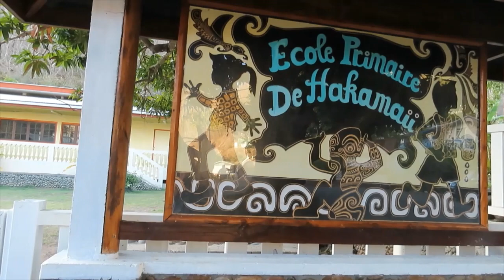NUKU HIVA - UA POU - AVRIL 2022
Quelques nouvelles de ce mois d’avril passé aux Marquises…
Nous stationnons principalement à Nuku Hiva, dans cette grande baie où arrivent les (trop) nombreux voiliers de la Transpacifique (Transpac). Nous y attendons Eric et Pascal, ainsi que nos membranes de dessalinisateur commandées en Espagne, et nous profitons d’Internet pour préparer les travaux de cet été : commande d’un parc de batteries lithium en Chine, commande d’un nouveau désall en France, demande de devis pour faire refaire le bimini à Tahiti (réparé sommairement après la chute de Paul), carénage ou pas (en cas de carénage, il faut réserver une sortie du bateau à sec, ce qui est moins facile pour Peikea que ça ne l’était pour Noa). Voici où nous en sommes fin avril :
Eric et Pascal arrivent de leur Transpac le 17 avril, presque sans voiles et sans moteur. Seule la trinquette est encore utilisable, les autres voiles ont lâché d’une manière ou d’une autre (déchirements, rupture de drisses…). Nous les accueillons donc en les guidant et même en les poussant avec l’annexe pour venir jusqu’au mouillage près de nous. Les voici pour 2 ans en Polynésie, et leur premier travail consiste à réparer le moteur (c’est Paul qui le fait) et les voiles : ils sont équipés pour les réparer, et du coup nous révisons avec Eric notre GV et le lazy bag.
Après un diagnostic de la panne de notre dessal, nous avons commandé en Espagne, directement chez Ecosystems (le fournisseur) les membranes à changer. Via UPS, elles devaient arriver le 18 avril, elles n’arrivent finalement que le 30. Il faut dire que le trajet emprunté est presque comique : Barcelone-Köln-Kentucky-Californie-Auckland-Tahiti-Nuku Hiva… C’est ça la rapidité d’aujourd’hui ! Heureusement, en attendant, nous pouvons faire de l’eau dans les baies d’à côté, et Pascale et Eric peuvent nous dépanner.
Côté carénage, nous décidons de ne rien faire cet été, et d’attendre l’an prochain où nous ferons réaliser un cooper coat en Nouvelle Zélande (notre prochaine destination) par de bons professionnels. Le cooper coat nous permettra de ne pas sortir Peikea tous les ans, c’est une matrice dure, mais plus technique à poser.
Ici dans la baie, il y a beaucoup (trop) de voiliers. Jusqu’à 70 ! Cette sur fréquentation est due en partie aux world tours organisés chaque année pour ceux qui veulent faire un tour du monde de manière plus sécuritaire qu’en solo. On a ainsi le World Arc, le Oyster World Tour (réservé aux Oysters, de très beaux monocoques plutôt haut de gamme), le Outremer world Tour (plutôt français), etc. Le principe est peut-être sympa, la réalité un peu moins. Ça pose des problèmes en tous genres sur le mouillage (trop de bateaux, trop serrés) et sur l’île, qui elle n’est pas plus approvisionnée pour faire face à la demande. La cohabitation entre les voiliers voyageurs et les world tours n’est pas toujours facile (le comportement est parfois différent).
Nous avons le temps d’aller un week-end à Ua Pou, la dernière île qu’il nous restait à voir. Nous y allons avec Estelle et Rémi, rencontrés à Nuku Hiva, qui n’avaient jamais mis les pieds sur un voilier, et qui ont été enchantés de faire cette expérience avant leur retour en France.  Ua Pou est une île magnifique aux reliefs extraordinaires, notamment de grands pitons qui dominent le centre de l’île.
Et nous passons aussi plusieurs jours dans la baie d’à côté, à Hakaui un petit coin de paradis où vivent une vingtaine de Marquisiens. Un vrai grand moment de contact avec des gens authentiques !
C’est donc ainsi que se termine notre visite des Marquises. Comme pour les Gambier l’an dernier, Paul aurait bien approfondi davantage (notamment la chasse à la chèvre !), tandis que Dom a hâte de retourner vers des eaux turquoise. D’autant que l’automne est là, les pluies un peu plus nombreuses sans être vraiment gênantes car il fait toujours bon (30°) et même un peu plus frais la nuit. Tant mieux pour les Marquises. Le mouillage en revanche commence à être moins confortable… Il est temps de partir, et tant pis si les conditions de vent ne sont pas les meilleures, nous avons assez attendu (parole de Dom qui va le regretter si la navigation n’est pas confortable !).
En route vers les Tuamotu, puis vers Tahiti.